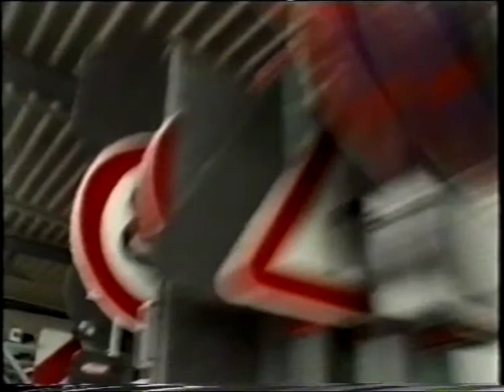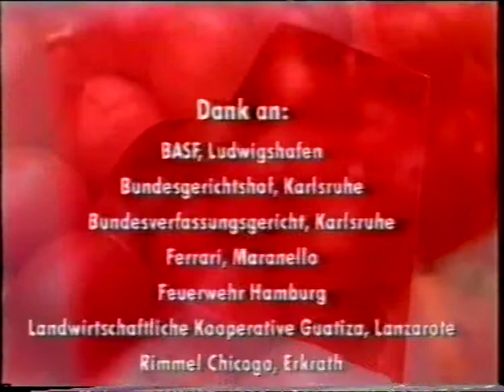DIE FARBE ROT, NDR, 1996. WITH INTERVIEW AND STATEMENTS BY DR. ROLF LAUTER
DIE FARBE ROT: Documentation on the complexity of aspects and visual perception of the colour "RED" in art history and contemporary art with several interviews and statements by Rolf Lauter. NDR 1996